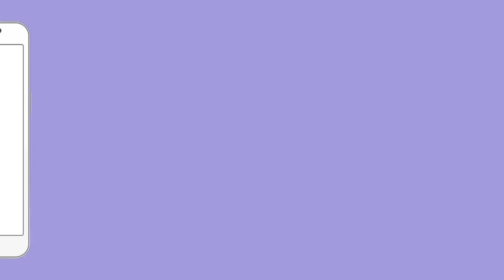Pradhan Mantri Awas Yojana के नाम पर हो रहा हैं गरीबो का हनन | BJP